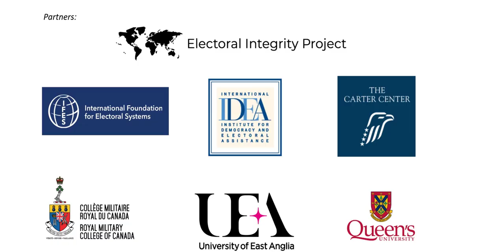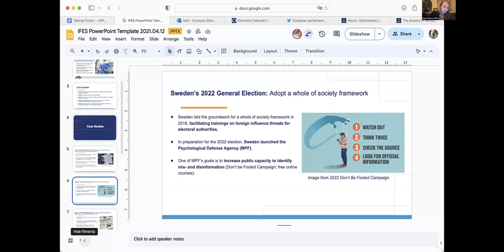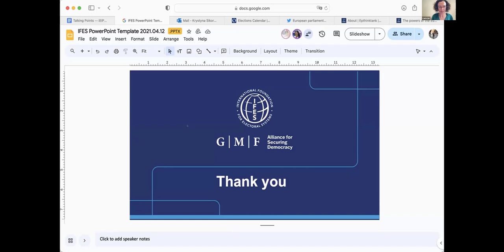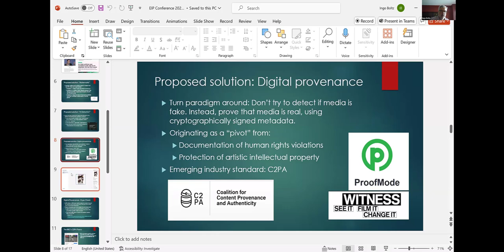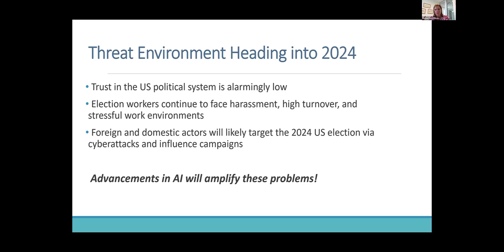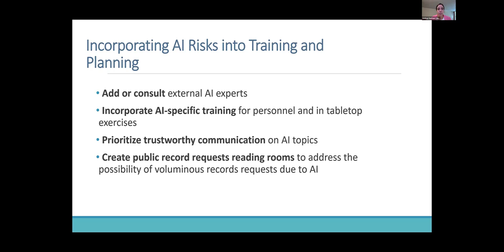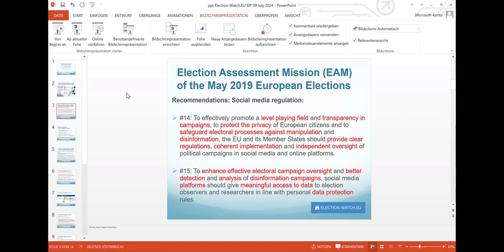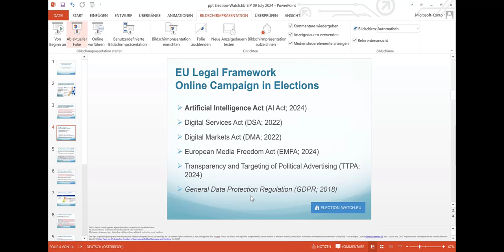Regulating Technology in Elections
Electoral Integrity Project 2024 Panel 3

PANEL 3: PRACTITIONER INSIGHTS: REGULATING TECHNOLOGY IN ELECTIONS
Chair: Carla Luis (Universidade de Coimbra)

Discussant: Gábor Polyák (Eötvös Loránd University)

Building Resilience Against Election Influence Operations: How European Countries Can Protect the Electoral Experience – Daria Azariev North (IFES), Nikoleta Diossy (IFES), Krysia Sikora (German Marshall Fund, Alliance for Securing Democracy)

Opportunities and limits for digital provenance to "save online truth" – Ingo Boltz (The Carter Center)

The AI Election Security Handbook – Rachael Dean Wilson (German Marshall Fund, Alliance for Securing Democracy) and Lindsay Gorman (German Marshall Fund, GMF Tech)

The EU's Artificial Intelligence Act and its impact on electoral processes: a human rights-based approach – Armin Rabitsch (Election-Watch.EU) and Sofia Calabrese (European Partnership for Democracy)